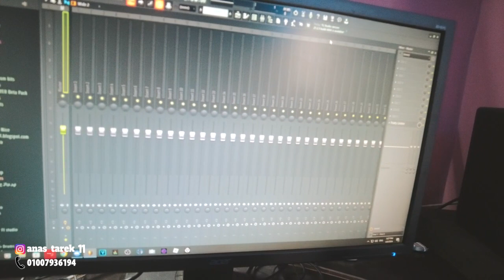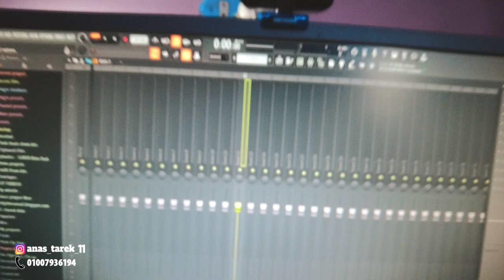ازاي تضيف فلاتر داخل برنامج الاف ال ستديو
او انستغرام INSTAGRAM
anas_tarek_11
متجر الالحان الخاص بي - My Beat store
Do.